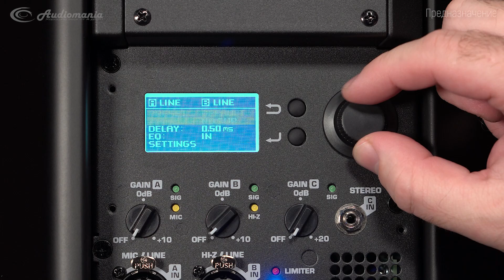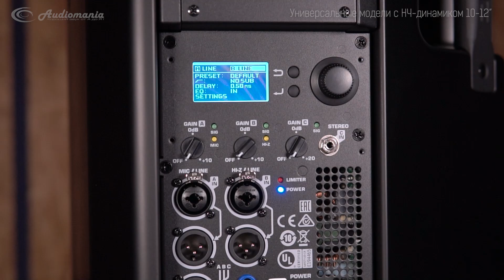Как выбрать профессиональную активную акустику?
Активная профессиональная акустика незаменима для озвучивания малых и больших мероприяитй. С выбором акустики профессионального назначения помогут справиться специалисты Аудиомании.